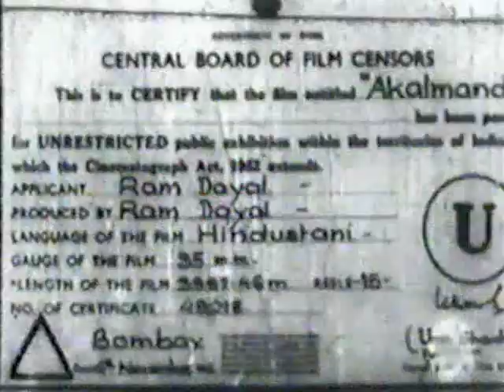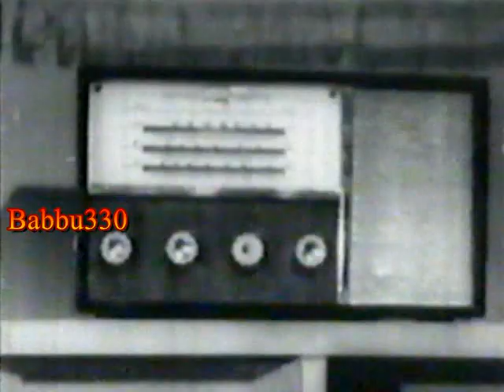Akalmand 1966 Rare Movie Kishore Kumar, Sonia Sahani , I S Johar, Parveen Chaudhry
Movie = Akalmand 1966
Star Cast =Kishore Kumar, Sonia Sahani , I S  Johar, Parveen Chaudhry